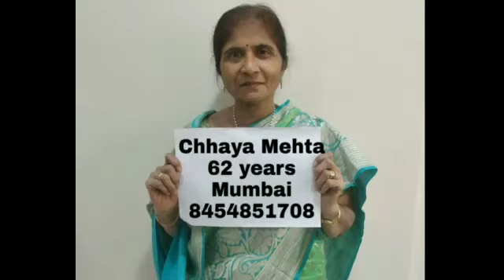171B Chhaya Pradip Mehta, Mumbai, Jain Gahuli Kala Kendra